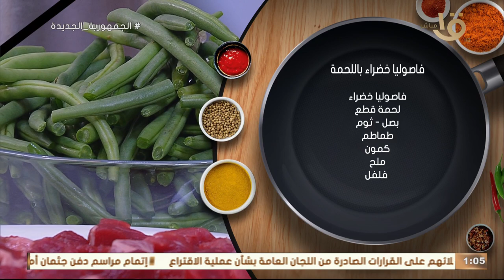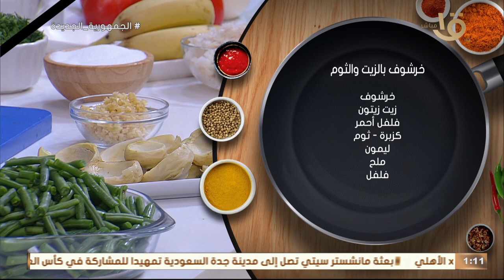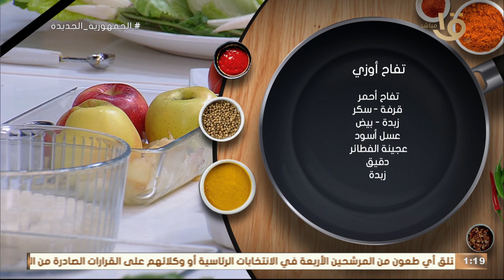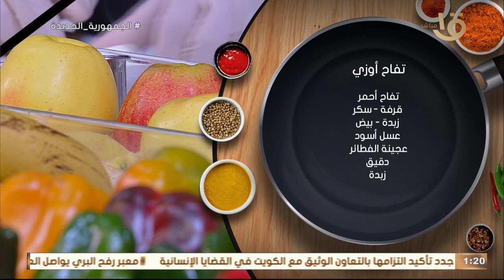حلقة النهاردة كلها أكلات صحية مطبخ أكلة أمي مبدع بأحلى الأكلات مستنية ايه جهزي المقادير وتابعينا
حلقة النهاردة كلها أكلات صحية مطبخ أكلة أمي مبدع بأحلى الأكلات مستنية ايه جهزي المقادير وتابعينا الحلقة الكاملة 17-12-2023